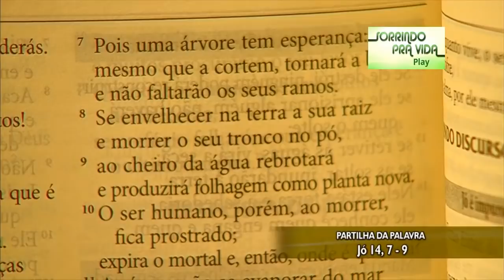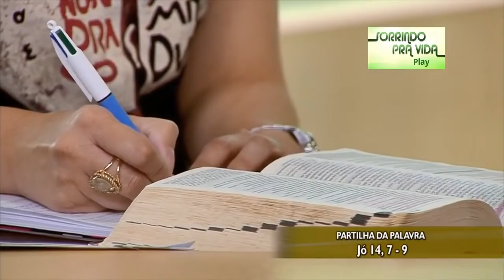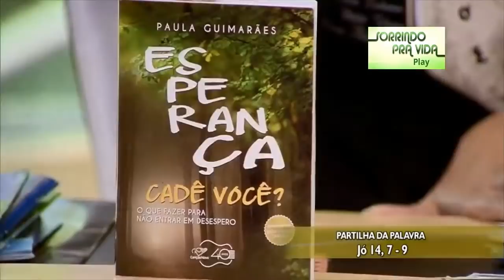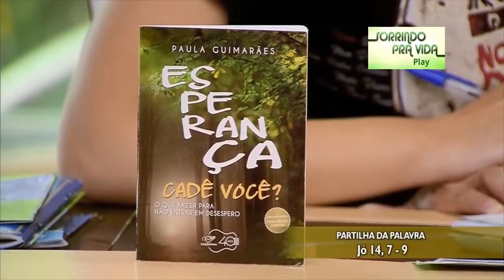Há esperança pra você!! Programa Sorrindo pra Vida de 18/09/2020 pela TV CN